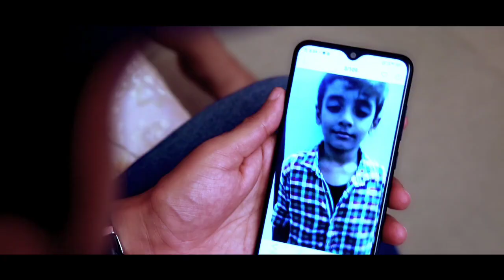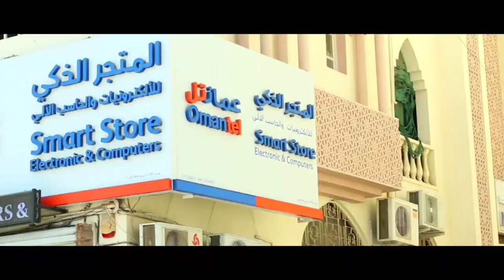അവള് കൂട്ടുകാരന്റെ കൂടെ പോയപ്പോൾ അവൻ ചെയ്തത് Pennu chirichakalum kids version Thanseer koothuparamba